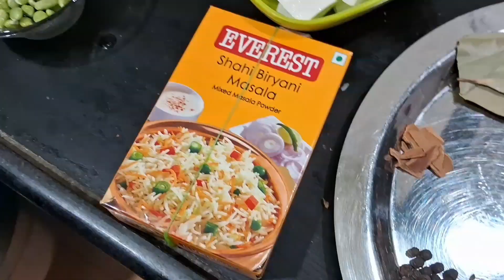super tasty Recipe|Biryani Bliss and Grease Barfi Potato Chips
super tasty Recipe|Biryani Bliss and Grease Barfi Potato Chips| @jhatpattadkamarathi26

 Biryani Bliss is a delectable and aromatic rice dish that originates from the Indian subcontinent. It is a flavorful one-pot dish made with fragrant long-grain basmati rice, a variety of spices, and succulent pieces of meat or vegetables. The dish is typically prepared by layering partially cooked rice with the marinated meat or vegetables, caramelized onions, and a blend of spices such as cumin, coriander, cardamom, and saffron.

This flavorful combination is then slow-cooked or baked, allowing the flavors to infuse and create a truly heavenly experience for your taste buds.